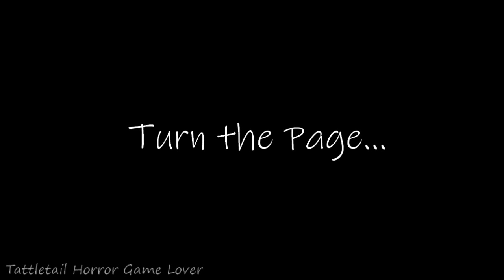Mama's Story (Gacha Life) (Tattletail) (kinda lazy) (BLOOD WARNING)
finally after 2 years of finding motivation to do this i finally did it

Used:
Adobe After Effects
Shotcut
Gacha Life
Computer
Mouse (OLD)